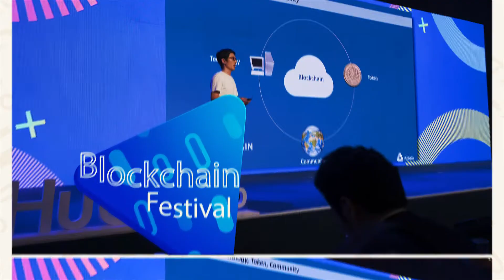[Blockchain Festival Vietnam 2018] Dr. Allen Wookyun Kho, CEO at MediBloc